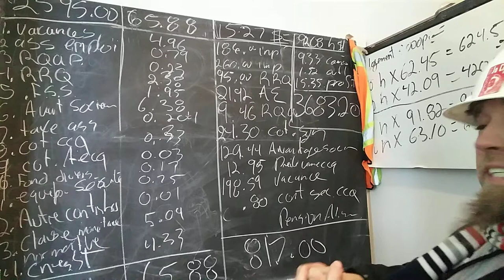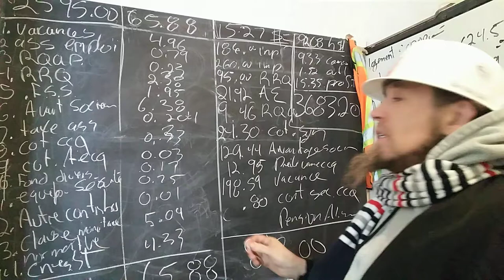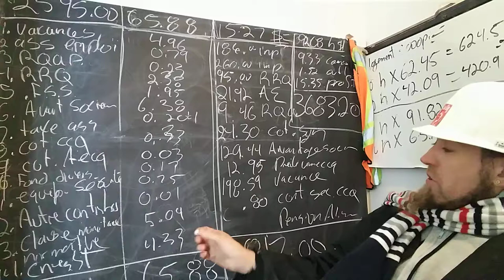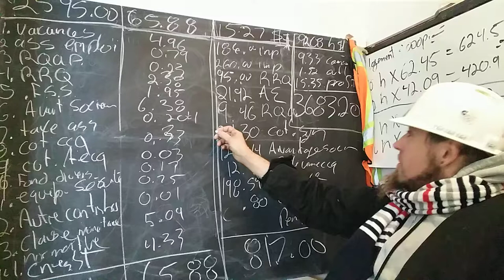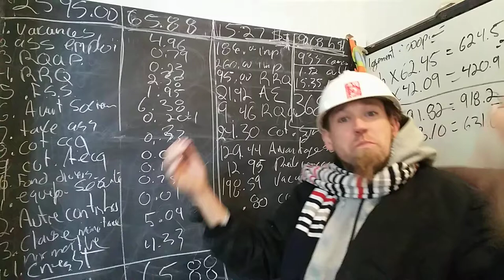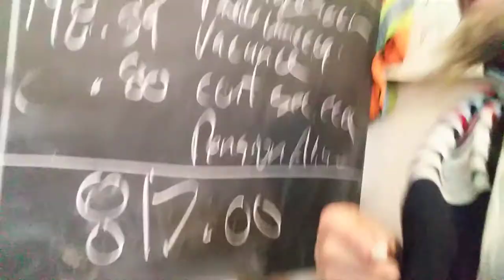21 janvier 2018